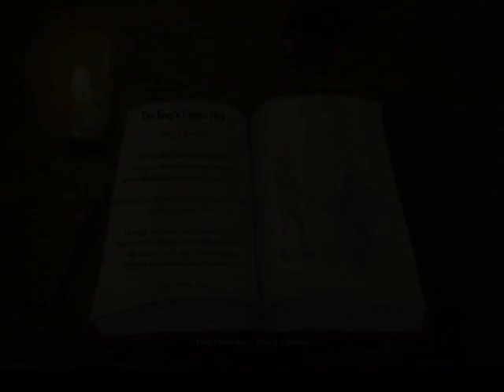CLIMB TO THE TOP OF THE CASTLE (NIVEL 1,2,3)